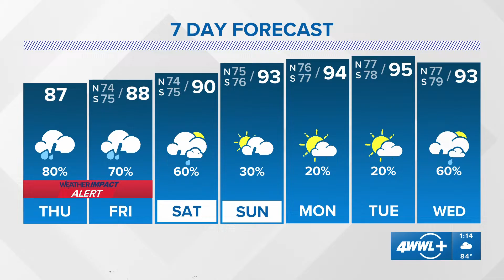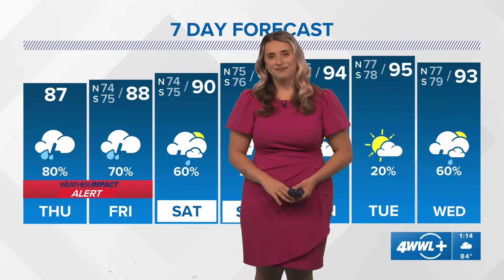LIVE WEATHER UPDATE: Tracking Tropical Downpours, Rain & Flood Risk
Meteorologist Alexa Trischler tracks Invest 93's rain and flood risk Watch live — tap to join.